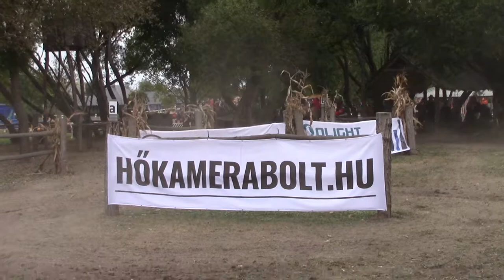WM Kisbér 2019 Christof König Marathon Hindernis 3